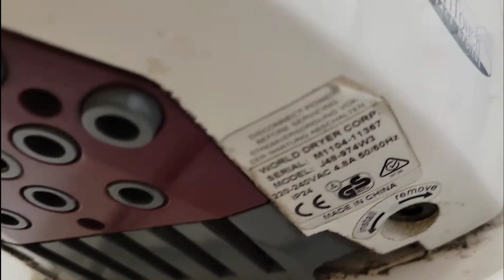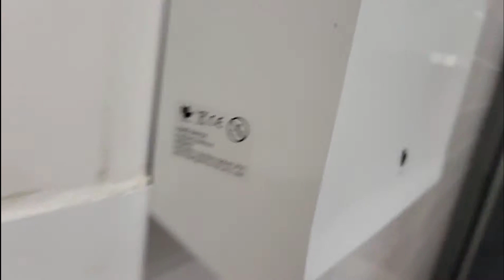PHSWD Airforce and Kuairete K2016A (Dryflow Ecowaves) at Burger King in Bristol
Build Date (Airforce): April 2011
Personal Rating (Airforce): */10
Personal Rating (Kuairetes): 3/10

A code is required to access the Gents Toilets, the code is C4589X